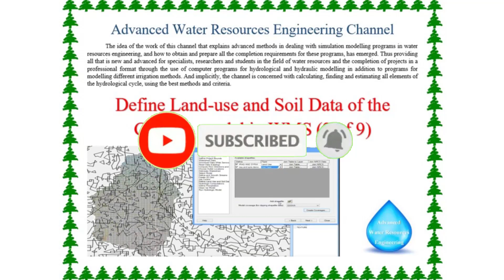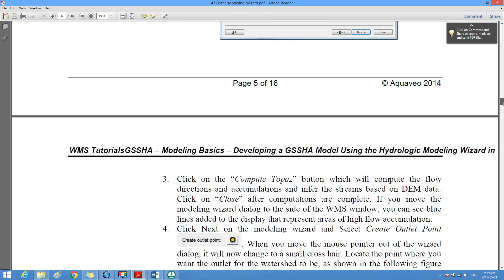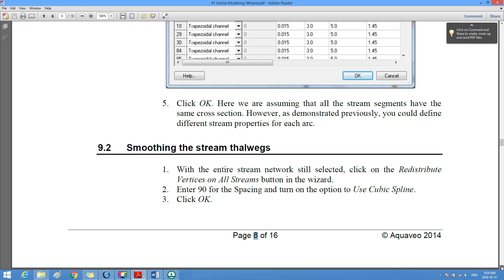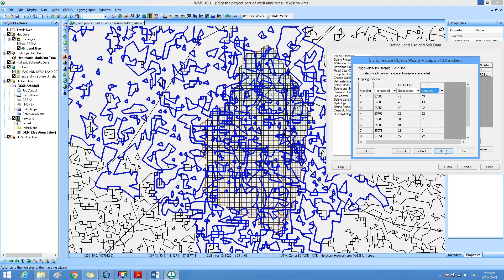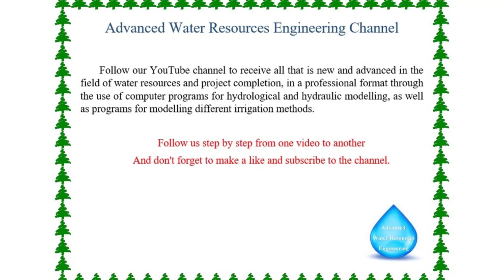Define Land use and Soil Data of the GSSHA model in WMS 2 of 9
The need to simulate surface water flows in watersheds with diverse runoff production mechanisms has led to the development of the physically-based hydrologic model Gridded Surface Subsurface Hydrologic Analysis (GSSHA). GSSHA is a reformulation and enhancement of the two-dimensional, physically-based model CASC2D. The GSSHA model is capable of simulating streamflow generated by a variety of sources, including runoff due to infiltration excess and saturated sources areas and seeps, as well as direct interaction between streams and the saturated groundwater. The model employs mass-conserving solutions of partial differential equations. The hydrologic components are closely linked, assuring an overall mass balance. The model has been applied to a diverse variety of projects and has been proven useful for analysis of hydrologic and sedimentation processes, and can provide the information needed for designed systems and the potential effects of projects, land-use change, environmental restoration, best management practices, climate change, and related issues.
As many users may be aware, support of features in WMS typically lags behind the development of GSSHA. This is necessary that we must settle on final GSSHA inputs and outputs before we ask them to be added to WMS. While we strongly encourage GSSHA users to use WMS for pre and post-processing.
GSSHA is developed and maintained by the US Army Engineer Research and Development Center (ERDC) Hydrologic Modeling Branch, in the Coastal and Hydraulics Laboratory.
Chapters:
00:00 The title
00:35 The tenth step (continuing the implementation by going to step 7 (SELECT MODEL) in the HYDROLOGIC MODELING WIZARD)
01:09 The eleventh step (going to step 8 (DEFINE AND SMOOTH STREAMS) in the HYDROLOGIC MODELING WIZARD)
03:57 The twelfth step (going to step 9 (CREATE 2D GRID) in the HYDROLOGIC MODELING WIZARD)
05:06 The thirteenth step (going to step 10 (JOB CONTROL) in the HYDROLOGIC MODELING WIZARD)
06:40 The fourteenth step (going to step 11 (DEFINE LAND USE AND SOIL DATA) in the HYDROLOGIC MODELING WIZARD)